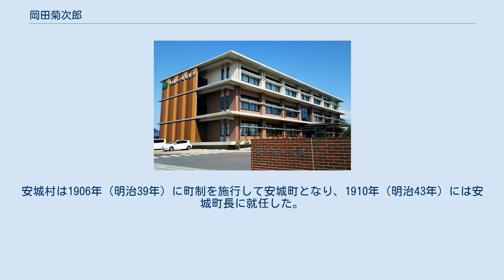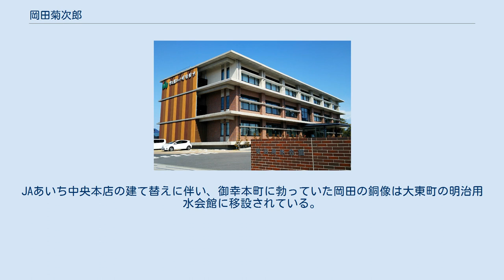岡田菊次郎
岡田 菊次郎（おかだ きくじろう、1867年5月19日（慶応3年4月16日） - 1962年（昭和37年）9月3日）は、三河碧海郡安城村戸崎（現・愛知県安城市安城町）出身の政治家。
 安城村長、安城町長。
安城村会議員、安城町会議員、碧海郡会議員、愛知県会議員。
安城町に愛知県立農林学校（現・愛知県立安城農林高校）や愛知県農事試験場などの施設を誘致し、町内の道路整備を進めた。
明治用水などの水利事業にも関わり、「用水の神様」と呼ばれた。
安城市名誉市民。
 岡田が誘致した愛知県立安城農林高校 1867年（慶応3年）、三河国碧海郡安城村戸崎（現・愛知県安城市安城町）の米穀商である岡田覚兵衛の長男として生まれた。
19歳の時に家業を弟に譲って百姓となり、約1町歩の田畑をもらって新家に出た。
東海道本線（現在のJR東海道本線）の測量を手伝ったり、土地整理委員として土地調査を行ったりしている。
1888年（明治22年）から安城村役場の仕事にかかわり、1889年（明治23年）には安城村の書記となった。
1891年（明治24年）には安城村の村会議員となり、その後安城村の助役となっている。
 1900年（明治33年）には三河地方に愛知県立農林学校（現・愛知県立安城農林高校）を誘致する運動を強引に展開。
安城村では町長を筆頭に反対者が多数おり、岡田が独断で承諾した事に反対した村長が辞職するなどの騒動となったが、村民を説得して反対運動を抑え、岡田が後任の安城村長となっている。
1903年（明治36年）には愛知県会議員に就任した。
安城村は1906年（明治39年）に町制を施行して安城町となり、1910年（明治43年）には安城町長に就任した。
さらに安城町農会長、碧海郡農会副会長、碧海郡会議員などを歴任している。
1946年（昭和21年）11月、公職追放により町長を辞職。
 明治用水会館 明治用水会館にある岡田の銅像（右） 安城町長としては1901年（明治34年）に愛知県立農林学校を、1920年（大正9年）には西春日井郡清洲町（現・清須市）にあった愛知県農事試験場を誘致している。
安城警察署や碧海郡役所の移転などにも携わっている。
安城町長時代には100近くの町道の整備を行った。
また安城町内に愛知県道は十数本もあったが、安城町の道路網は他自治体と比べてずば抜けて充実していたとされる。
山崎延吉が提唱した多角形農業（稲作のほかに養蚕・養鶏・野菜・果樹）を推進し、自身はこの五角形のほかに食品加工を行う会社として1929年（昭和4年）に三河食品株式会社を設立している。
 1897年（明治30年）に明治用水普通水利組合の議員となり、1903年（明治36年）から1948年（昭和23年）までは常設委員を務めている。
1914年（大正3年）には岡崎平野の水源である長野県下伊那郡根羽村の山を購入して植林を行う水源涵養を計画し、反対運動を押し切って植林を行った。
東加茂郡下山村羽布（現・豊田市羽布町）にも植林を行っている。
同じ矢作川から分水する明治用水と枝下用水はばしばし水争いを起こしていたが、1926年（大正15年）には西三河地方の発展のために両用水を合併させた。
太平洋戦争後には明治用水土地改良区の初代理事長に就任している。
明治用水の水資源を確保して末端部の水不足を解消し、用水の管理体制を整備したことから、「用水の神様」と呼ばれた。
 岡田の生家である「まちのえき 岡菊苑」 62歳の時には現在の御幸本町に初めて銅像が建てられ、太平洋戦争中の金属供出によって一時的になくなったが、戦後にはすぐに再建された。
 1955年（昭和30年）2月15日に行われた安城市長選挙に出馬するも、現職の大見為次に敗れる。
 1957年（昭和32年）には安城市初の名誉市民に選ばれている。
1961年（昭和36年）には岡田の長寿を記念して、安生神社東側の広場で大相撲が開催された。
 1962年（昭和37年）9月3日に死去。
95歳の長寿だった。
JAあいち中央本店の建て替えに伴い、御幸本町に勃っていた岡田の銅像は大東町の明治用水会館に移設されている。
2013年（平成25年）10月には安城市中心市街地活性化協議会によって朝日町に「まちのえき 岡菊苑」が開設された。
2017年（平成29年）は岡田の生誕150周年であり、誕生日である4月16日には岡菊苑で...